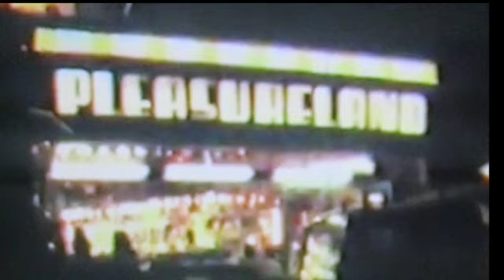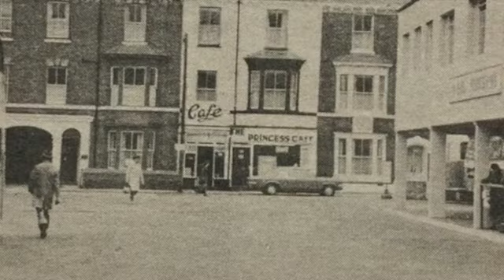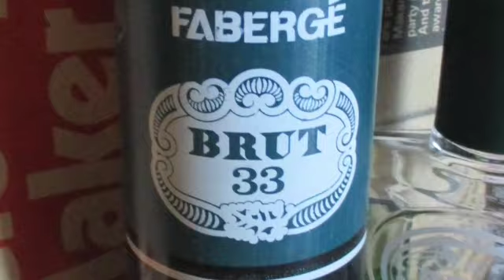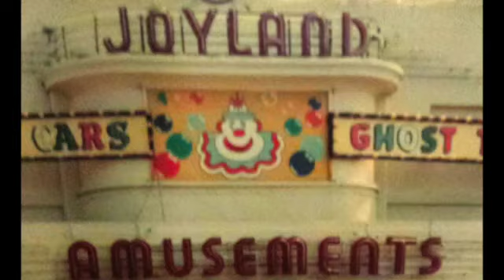The Animal Jack Band. 'Lights of Joyland'.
memories of the legendary JOYLAND, 1970s, Bridlington, Yorkshire. UK.